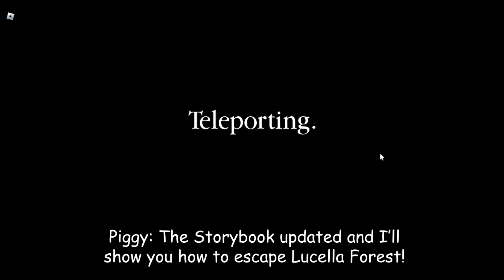How to Escape Lucella Forest in Piggy: The Storybook | Roblox Piggy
In this video, I'll show you how to escape Lucella Forest in Piggy: The Storybook!